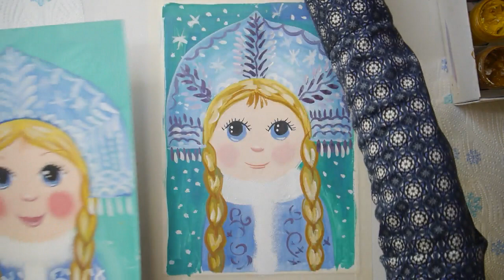Как нарисовать Снегурочку? - Просто!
Рисуем поэтапно портрет Снегурочки, используя простые приемы. Гуашь.